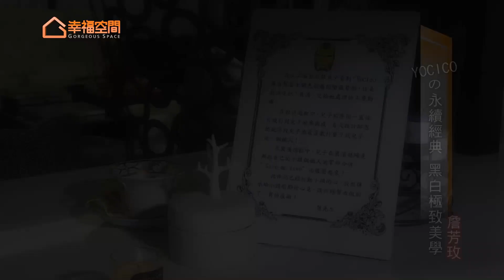YOCICOの永續經典 黑白極致美學【程翊設計-詹芳玫】[HD]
座落於台北市南港的毛胚格局，期待以黑白鮮明的時尚對比，佐以灰階內斂的魅力氣質，打造極致美學中的永續經典。